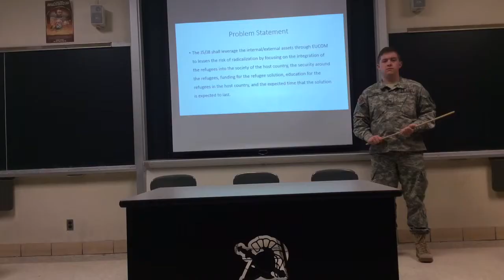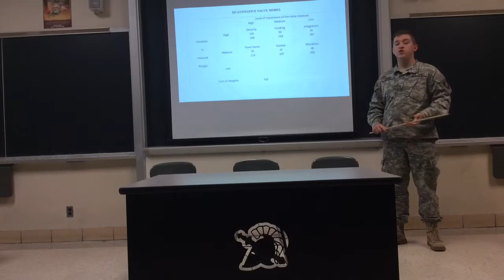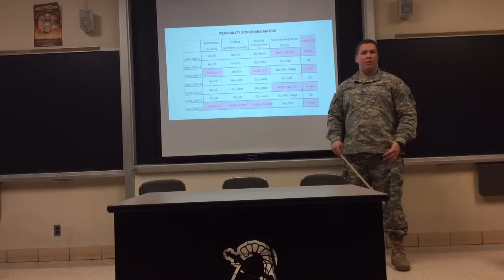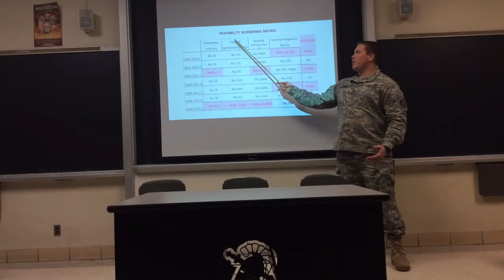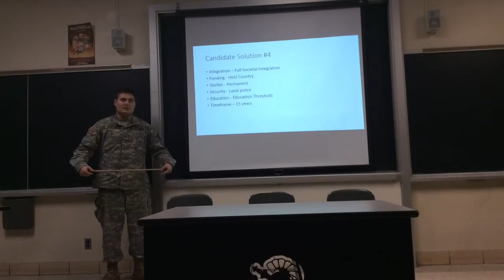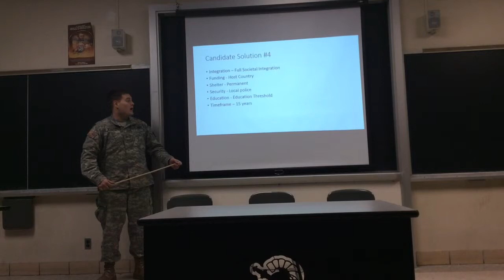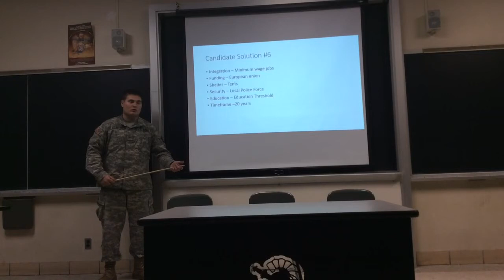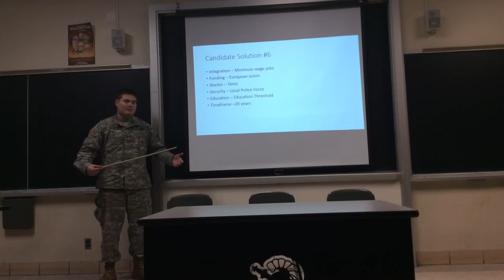Project Deliverable 3b.